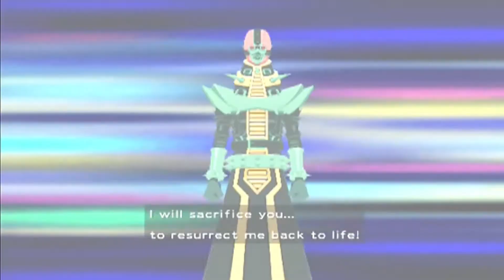Yu-Gi-Oh GX: The Beginning of Destiny - part 10 - Jinzo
In this episode I swear I'm going crazy because I duel the actual stinking Jinzo, and I can actually hire him to be my tag partner. I also duel Bastion in this episode. Enjoy